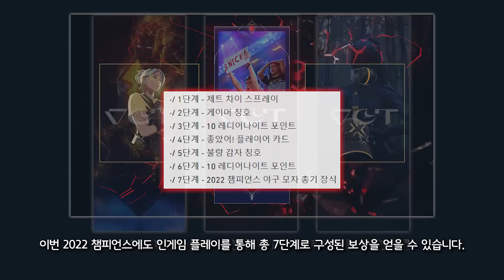발로란트 실시간 5킬마다 붉은 보석이 박히는 챔피언스 스킨과 놓쳐선 안될 이벤트 패스 공개 | 구미호 요괴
발로란트 2022 챔피언스 스킨 선공개 영상입니다.

date |
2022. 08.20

time |
0:00 인트로
0:12 챔피언스 스킨 세부 정보
1:06 이벤트 패스
1:24 대회 드롭스 보상